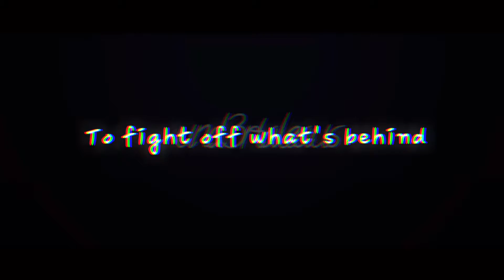ιтѕ σкαу || ѕαℓℓу fα¢є